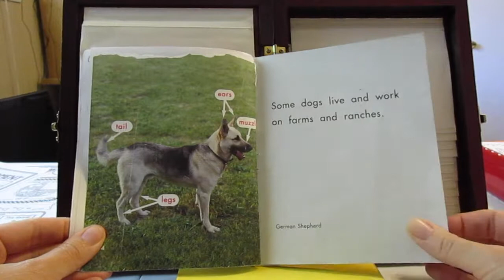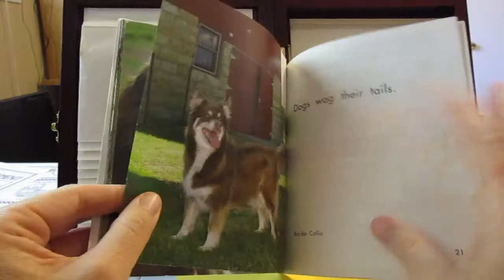Dogs on the Farm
by: Mari C. Schuh